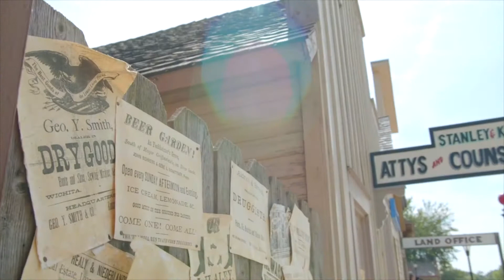Ron Wilson Multi tool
The old-time cowboys were always shown with bandanas. These bright pieces of fabric that they wore around their necks, sometimes we'd call them wild rags. Turns out those bandanas had a lot of different uses. Now in the coronavirus era, we find they might even have some uses today. This poem is called, Multi-Tool.
In the days of the Old West if you would look and check, you'd find a cowboy would wear a bandana around his neck. It was sometimes called a wild rag for bright color that it brings. It was a big piece of fabric, the cowboy used for many things. It was used to mop your forehead when the temperature was hot, or tie up a bandage from an injury you got.
It could filter out your water when you drank it from a tank, or cover up the bad guys face if he went to rob a bank. It might repair your saddle when somehow you're rig and bust, or it might protect your breathing when you're riding through the dust. It could serve as a towel when you went to wash your face, or to blindfold wild horse if that needs to be the case.
If you have a busted arm it could be a handy sling, or in a pinch roping calves, it could be a pig and string. You could wrap it on your head when the temperature was cold or grab a skillet or a branding iron that was too hot to hold. So it seems that old bandana could do anything you ask, but who'd have guessed that someday it would be a COVID mask. Happy trails.